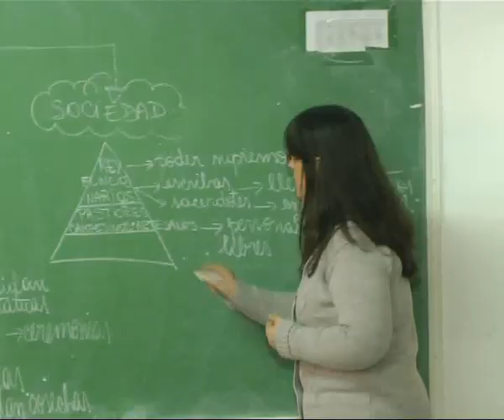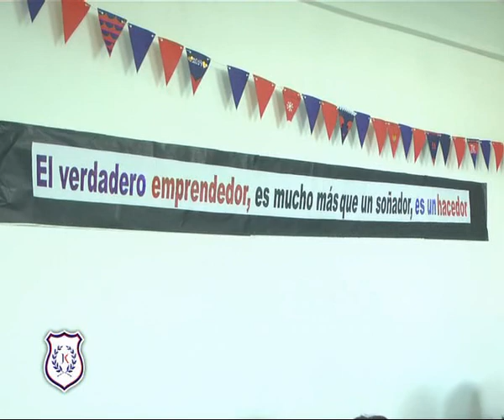Colegio Kennedy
Visitamos el Nivel Secundario de la Institución . . . .